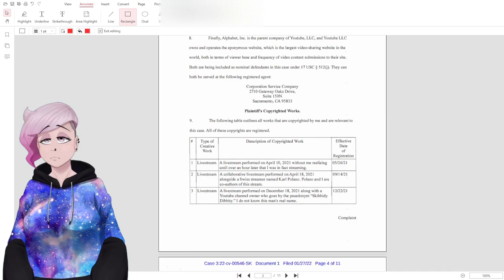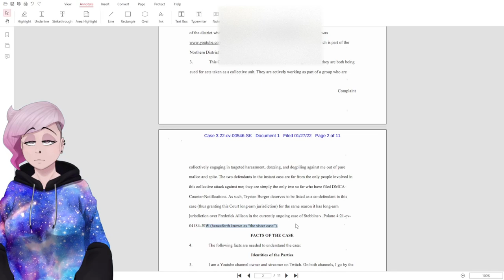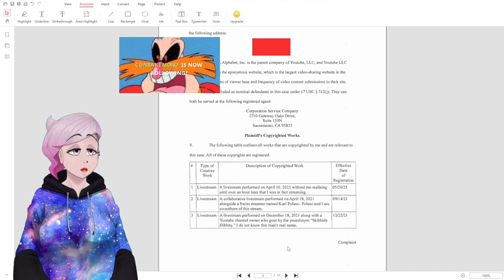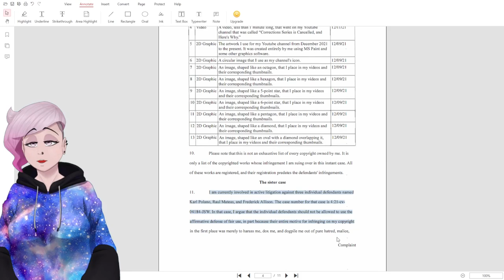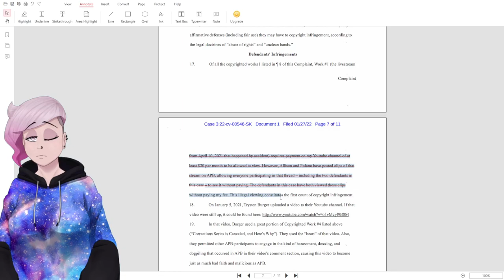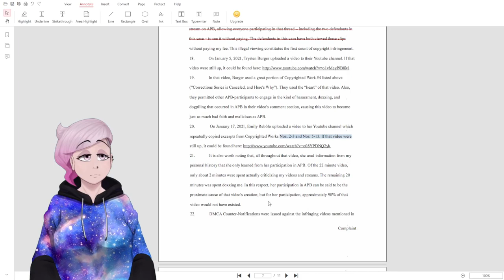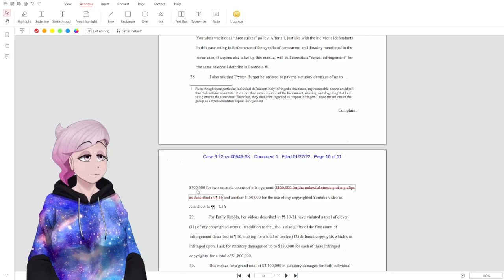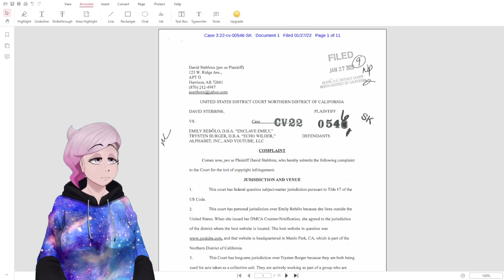Midnight Ash Tray Ep. 1 Reading 11 pages of legal garbage.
Hi there, this was kind of on the fly, But this is me going through and reading the 11 page lawsuit that was filed against me and Enclave emily.